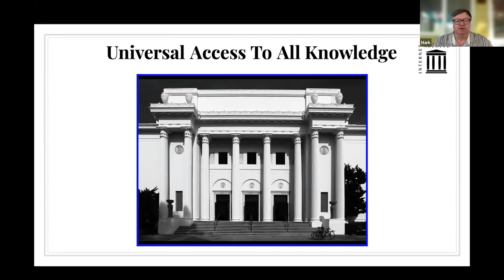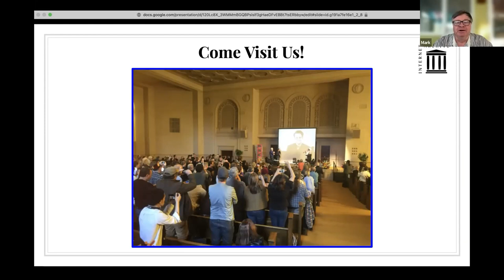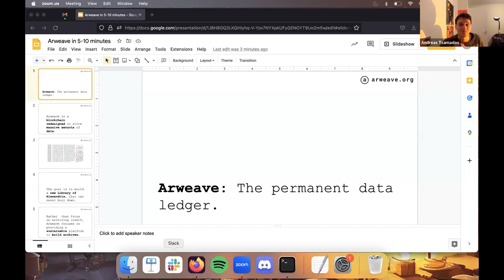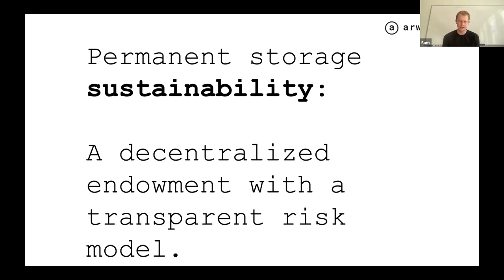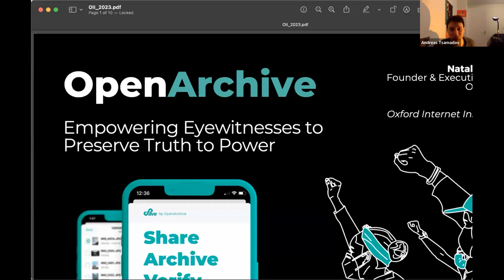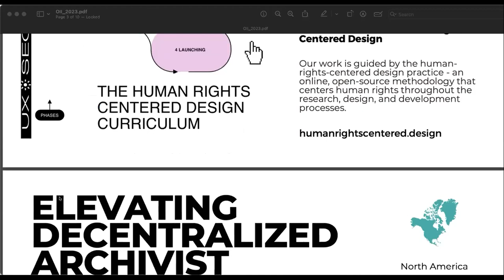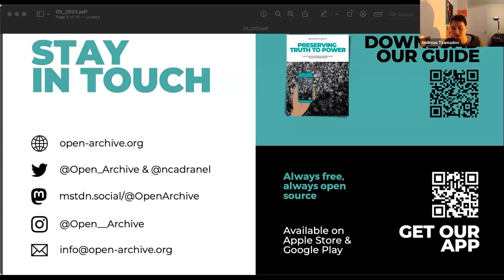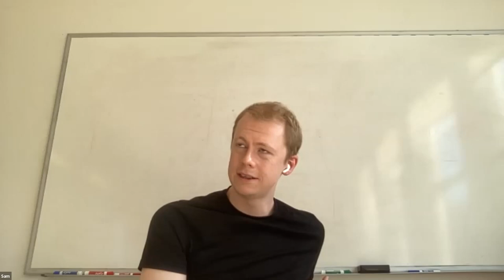Internet Freedom: information communication, accessibility and archiving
This is a discussion on censorship-resistance, web archiving and ensuring secure and easy access to information and people on the Internet. We explore the problems of link rot, information permanence, Internet entropy, and the security and privacy of Internet communication.

Our own DPhil student, Andreas Tsamados, will be moderating a discussion between four amazing speakers that have accepted to share their experience and research on addressing some of these difficult problems. The event will consist of an hour long panel discussion followed by 30 minutes of Q&A.

The speakers:
Roger Dingledine, Co-Founder of the Tor Project
Natalie Cadranel, Founder and Executive Director of OpenArchive
Mark Graham, Director of the Wayback Machine at the Internet Archive
Sam Williams, Founder of Arweave
Lori Roussey, Founder of Data Rights and Data Protection Lead at Oxfam

This talk was hosted by Andreas Tsamados.